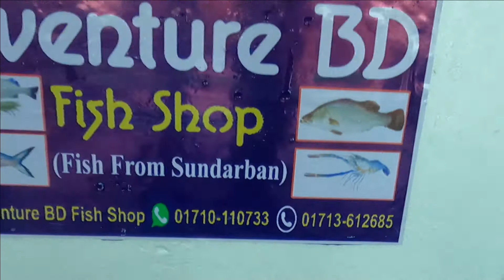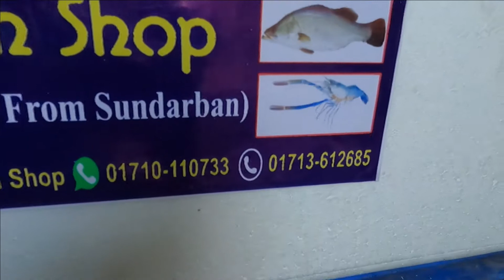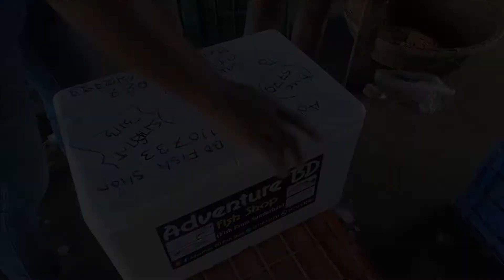সুস্বাদু ইলিশ মাছ যা মুখে এনে দিবে এক অনন্য স্বাদ |Online Fish Market BD | Adventure BD Fish Shop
সামুদ্রিক মাছ মানুষের দেহের প্রয়োজনীয় পুষ্টি চাহিদা মিটিয়ে নানা রোগ থেকে রক্ষা করতে সক্ষম। এতে জিংক ও আয়োডিন আছে। জিংক রোগ প্রতিরোধ ক্ষমতা বৃদ্ধি করে এবং আয়োডিন গলগণ্ড রোগ প্রতিরোধ করে। সামুদ্রিক মাছে থাকা ওমেগা-৩ নামক ফ্যাটি এসিড হৃদযন্ত্রের জন্য উপকারী।

যারা মাছ সংগ্রহ করতে চান তারা এই পেজে বা WhatsApp নাম্বারে যোগাযোগ করুন

এ মাছ গুলো সব সময়ই আপনাদের খাবার টেবিল এ অন্যান্য এক মাত্রা যোগ করে বলে আমাদের বিশ্বাস।
আপনার পার্সেলটি পেতে বা প্রবাসী ভাইয়েরা,আপনাদের আপনজনদের কাছে এমন পার্সেল পাঠাতে এখনি যোগাযোগ করুন আমাদের WhatsApp নাম্বারে।

প্রবাসী ভাইয়েরা যখন আমাকে বলেন যে রাসেল ভাই মাছ গুলো খুভ ভাল হইছে, আমার মা খুব খুশি হয়েছে তখন যেন আমাদের ও আলাদা এক ভাললাগা কাজ করে, খুব ক্ষুদ্র পরিসরে হলেও আমরা আপনাদেরকে খুশি করতে পারি এটা ভেবে।
পরম করুনাময়ের কাছে আমাদের এটাই চাওয়া আমরা যেন সব সময়ই আমাদের রেমিট্যান্স যোদ্ধা সহ সকল কাস্টমারের মুখে এভাবেই হাসি ফুটাতে পারি সব সময়।